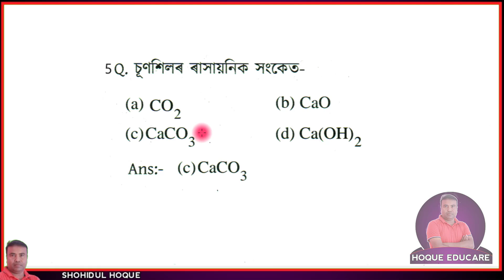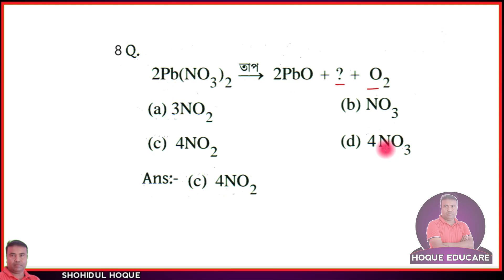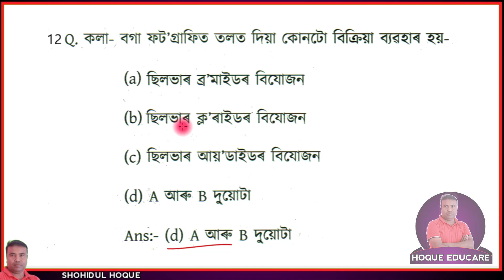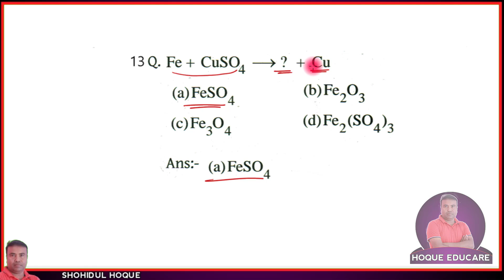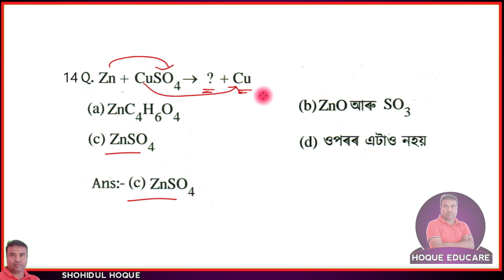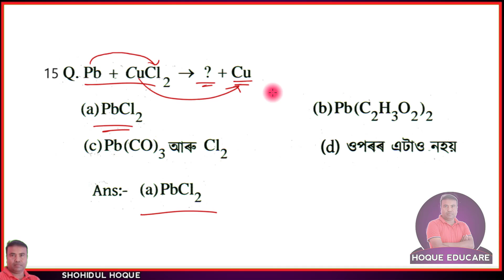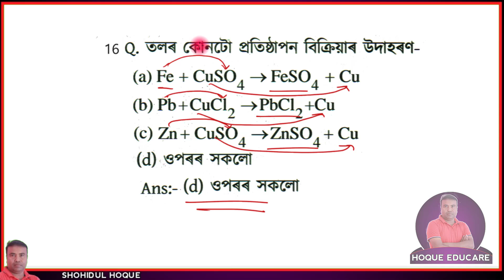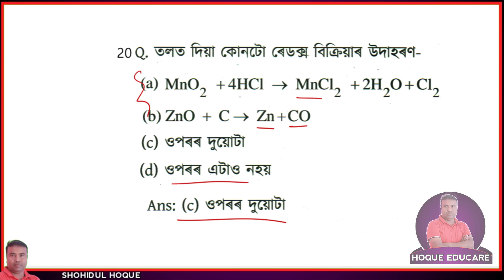Class 10 Science MCQ Chapter 1 Part2 ||Assamese Medium